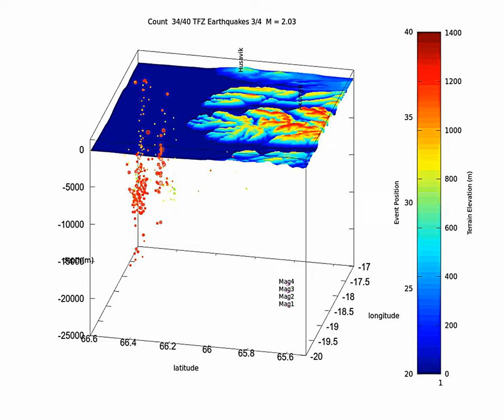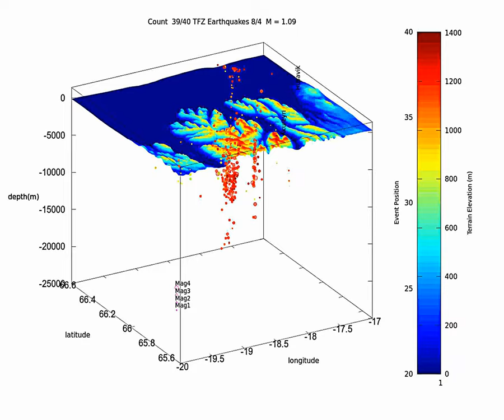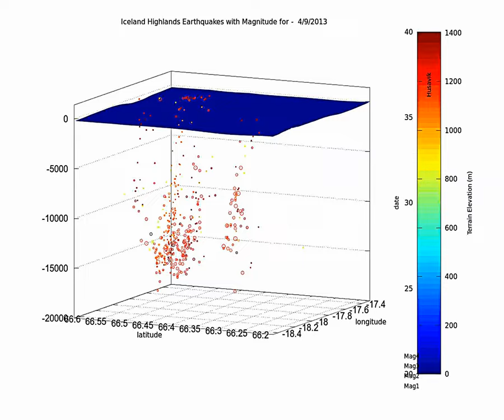Iceland earthquakes tfz animation 20/03/2013 - 09/04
This video has four parts.
First one is a timelapse of the earthquakes between March 20 and April 9 2013.
Second one (quite short, too short) is a day by day animation.
Third part is a view of all earthquakes with a 360 ° rotation
Fourth part is a zoom on the main earthquake zone.
Fourth part shows quite well the "planar" aspect of the quakes' spatial distribution which follows the geologic fault.